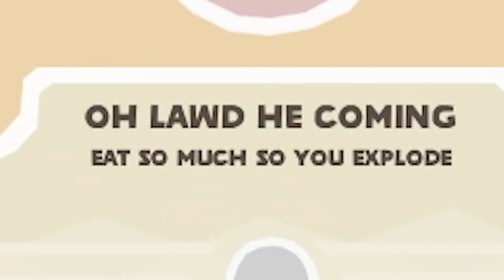just die already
This game has you play as an old man who wants to die

Justinius
Kai Hofer
kaitlinspelledright
Kara Bond
Karina Espinoza
Karis8894
Kate Turner
Katharina Schindler
Katherine Krapf
Kathleen Phillips
Kathryn Moody
Katie L Wheeler
Katrina Singley
Kelloggz
Kelly Gonzalez
Kevin Wilson
Kiley Clancy
Killian McKenna
KR1TTER
Krista Gullion
Kristen De Vita
Kristina Gonzalez
Kyle Marshall
Laura
Lauren & Brianna
Lauren Carmack
Lauren Drake
Lauren Miedel
Lauren Perrin
Laurence Knott
Lene Marie Bjåstad
Lennart Achterberg
Leonard Ratzlaff
Liam St. Laurent
Libby Kamen
Lilith Costas
LilPeachyo3o
Lindsay Driscoll
Lisa Zetterström
Lisbeth
Lize Live
Logan
Logan Carter
Logan Drew Kruger
Logan Fasano
Louise Ivy
Lt_Dan
Lucas Cosolo
Lucy Buglass
Luis Arvizu Arce
Luis Guevara
Lupe White
MadameMyste
Madeline Bessemer
Maeve
MagicalFlyingFox
MagnificentMaja
Maiken Lian
Mama Nico
Marc Williams
Marco Zijlmans
Margaret Ransdell-Green
Marshall Lanham
marty 4762
Marvin
Mason Houston
Matt Bonomo
Matt Brennan
Max
Meagan Childs
Megan Eckley
Megan Ridpath
MetalBabe5
Metztly
Mhairi Laing
Michael Beall
Michael Bednar
Michael Jenkins
Michael Raetzel
Michael Ricigliano
Mikail Afzali
Mina Cheyenne
minqomi
Misery
misterbob
Mnemosyne
Momina Erdosy
monsieurDAG
Moriah Allestad
Morrighan
MortalityMyAss
MrNerdWalker
Myuuchu
Nathan
Necia Navine
Neil Murray
Niall Carson
Nico
Niels Benecke
Noire K. Vector
Nora Mc
Not Me
Nuggelutt
Obscurelex
Olesya B
Olesya Baisley
Olivia Peebles
Olivia Power
orange turquoise
Paige phillips
palimdrone
Patrick Gearns
Pedrothegeneral
Pfosten Bob
Philipp Wagner
Pia Salter
ponastoyashemu
Prettyleviathan
Pylades Drunk
r_chay
Rachel Cook
ragnar300
Raymond Benjamins
Renee Lassen
Rikki Loyd
Rikz Dehli
Robin Lindström
Rowan Aldridge
Ryan Clarke
Ryley Anderson
Sam Albon
Sami Kuutti
Samuel Wilton
Sara Skelton
Sarah Nicholson
SaturoAnni
Seigoru
Sen Chen
Severium (Shea Mackintosh) aka sevybevy
Shane Amanda
shane mclernon
Shane Murphy
Shelby Murray
shelley floryd
Sheri Gruver
Shon moccles
SirWarsworth
Skeleboneboi
smartichoke
Snake Jehosaphat
Spiegelspejder
Steak Guy
Stephanie Jenkins
Stephanie Robinson
Steve Eaton
Strome
Stuart Lowe
SuperSymbiote420
SweetVodka420
Sydney Stamford
Tadhg
TerriL96 .
Terry_Wrist
The Uwe
TheDjinn30
Thomas Cave
Thomas Marshall
Tia Hampton
Tim
Timber
Timothy Grassi
Timothy Varney
Tony Helms
Torso Evans
Tracey Joyner
Trinemaus
Tristan Kyle Moore
Tyon
ughitstanja
Veronika
VeryTori
Victor
Vivaldifollia
Warringstar
Weston Forester
WhattaPleb
WhoopsieDaisy
WinterKnight2904
WorthierSky
Wren
Wren Cheryl
Yatkal
⦗SPOOPY⦘